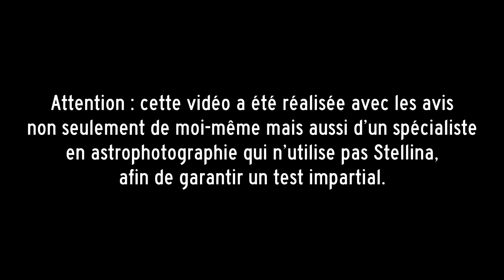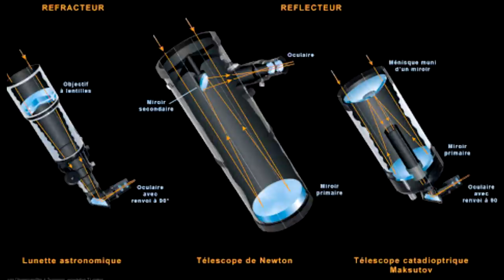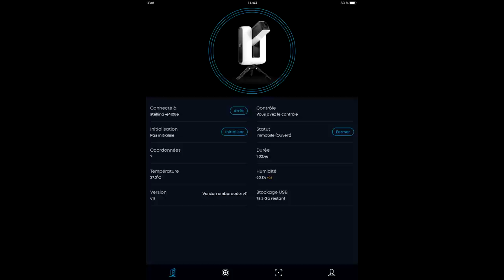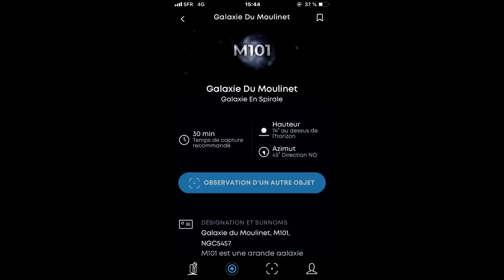Le télescope ultime existe-t-il ? Les meilleurs conseils !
Plan :
Quel type de télescope est le meilleur? 01:14
Utiliser un télescope, c'est facile ? 03:00
Et l’astrophotographie? 04:13
Un télescope automatique, bon plan? 05:12
Et du coup tu as un Stellina… 06:41
L’avis d’Adrien, astrophotographe 16:55

Micro 1 :

Micro 2 :

Quelques maquettes dans mon décor :

Saturn V :

Petite Ariane V :

Livres :

Seul Sur Mars :

Tim Peake :

Expanding Universe :

Ici la base de la tranquilité :

Histoire de la Conquête Spatiale :

DVD

Gravité Zero :

Histoire de l'aviation :

Les Chevaliers du Ciel :

Patchs :

Apollo 11 :

Apollo 17 :